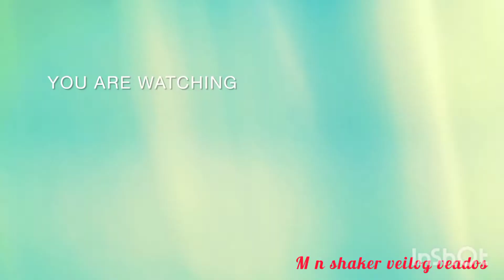dumba karahai challenge|dumba karahibanane ka desi tarika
dumba karahai challenge|dumba karahibanane ka desi tarika|‎@M n Shaker velogs
mnshakervelog k